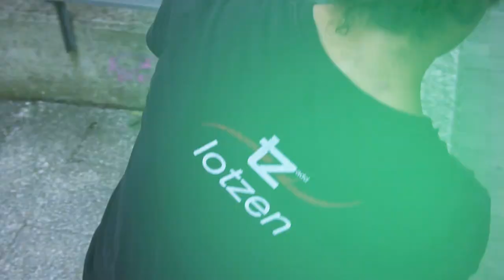HAMABI LUBAKI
Hamabi Lubaki (12 trincheras) es el resultado del último año de entrenamiento aunque, seguramente, de los once anteriores también.

Este proyecto comienza en Enero de 2021 con el objetivo de completar a lo largo del año una lista de 10 saltos, para los que se plantea una pretemporada de 17 semanas con entrenamientos de fuerza y explosividad.

Una vez llega la temporada, se completan varios de esos saltos iniciales y surgen nuevos retos dignos de la lista. Con el fin de recopilarlos todos, a mediados de agosto se redacta una lista aún más larga que la anterior y se graba ininterrumpidamente durante septiembre, salvo un par de excepciones.

El vídeo no representa ni el entrenamiento, ni el proceso, ni si quiera el objetivo final del entrenamiento; es únicamente el resultado más visual y más fácil de digerir. Este planteamiento no es casual ya que todo lo anterior se recogió de forma semanal en el perfil de @traindoni o en el vídeo "Detrás del salto" (Asier Corredera, 2021).

El vídeo es solamente un archivo al que volver en el futuro y que servirá de referencia para comparar el progreso. Ni es ejemplo de nada ni animo a nadie a replicarlo.

Como siempre, al capturar y mostrar saltos y recorridos, éstos pierden parte de la magia que tienen cuando alguien se los imagina, los planea y los hace por primera vez. Y quizás, más aún cuando caen en ojos inmaduros e incapaces de llegar por sí mismos a esos planteamientos. Así pues, si alguien, por el ego, va a copiar que disimule un poco.

Aún y todo, poder compartirlo con las personas que aprecian y disfrutan del ADD y Parkour tanto como yo tiene un peso infinitamente mayor.

Hamabi lubaki, hamabi dedicace:

1- Aitor, Jon e Iker por sembrar la semilla juntos.
2- Michio y Dani por regar el brote en aquel primer taller de xtraclub.
3- Pablo, Víctor y Gaizka por echar raíces cerca y mantener el suelo firme para seguir creciendo.
4- Etxeba por comprobar qué tan dura era la corteza.
6- Osma por recomendar las mejores técnicas de podado y fertilizantes, y por el seguimiento diario.
7-  Asier por el cuidado los días de tormenta y sequía, por ayudar a recolectar los frutos en verano y por sacarle el jugo a cada una de las frutas.
8- A cada una de las personas que en estos doce años ha compartido una gota de sudor o sangre en un entrenamiento conmigo.